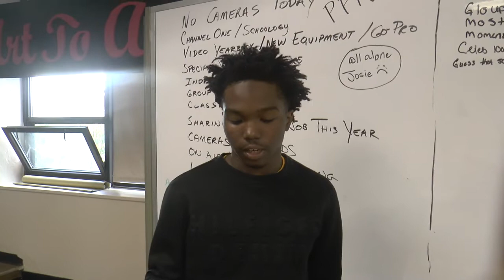October 9th Announcements